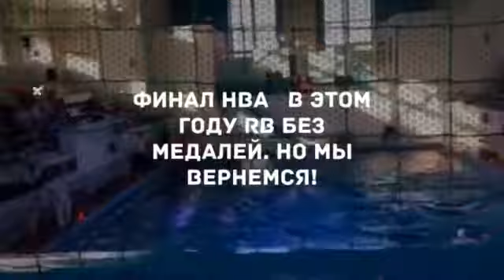Финал НВА В этом году RB без медалей. Но мы вернемся!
Впервые в истории Russian Beavers остались без золота и вообще без медалей. Это все в копилку опыта! Успехов!